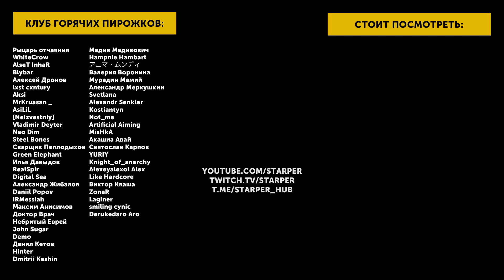Dead Cells | Супер Дабл (0-5BC, v. 24 FF)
Тактический билд для любого уровня сложности в Dead Cells на версии 24. Для полной сборки необходимо DLC Fatal Falls.